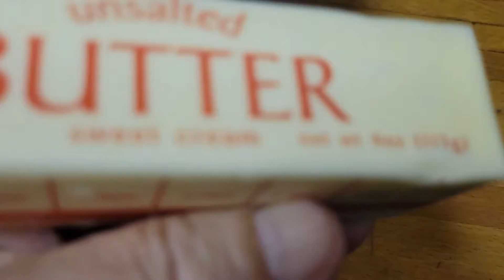Дугоналар бор булинг Омон булинг.